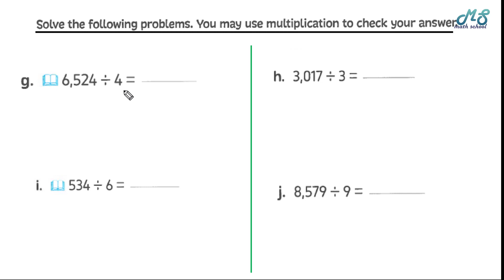DIRECT DIVISION I ماث رابعة المنهج الجديد ترم تانى I هام جدا